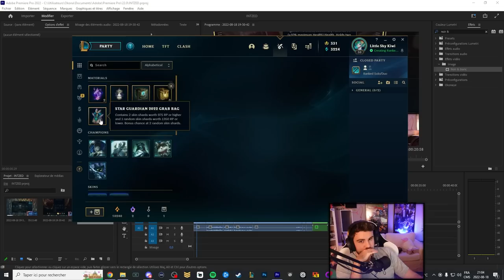Riot m'a donné son skin alors ... J'ai pas eu le choix désolé | Carry Support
Si tu as envie d'un téléphone puissant et pratique pour jouer à tes jeux sans aucun problèmes c'est avec le RedMagic 7s Pro !

Et fonce tenter ta chance au concours pour gagner le RedMagic 7s Pro !